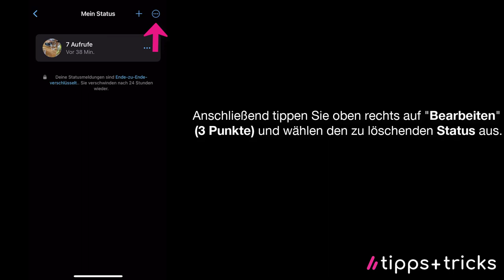WhatsApp-Status löschen – so klappt's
0:00 Android
0:24 iPhone

Sie haben bei WhatsApp aus Versehen einen Status rein gestellt und möchten ihn löschen? Wir erklären, wie's geht.